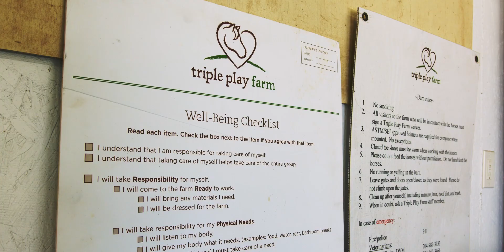What is Equine Assisted Psychotherapy?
Before the pandemic, adding in equine therapy to my practice felt like a distant dream. I had tried to add it in previously but the timing just wasn’t right, and I kept hitting roadblocks. The pandemic forced me to get creative. The safest option was to switch to virtual, and eventually when it became clear that outdoor transmission was unlikely, I added in nature-based park sessions for clients. I started to see the benefits of walking with people in session, being in nature, and moving our bodies in unison as we processed through trauma.

One of my personal pandemic projects was to add in virtual training in Natural Lifemanship, Trauma-Focused Equine Assisted Psychotherapy (TF-EAP), while working with my own herd and sending videos in for feedback. For the first half of 2021, I was training and feeling the results for myself of this powerful work, but still unsure of how to make the leap to bring it to my clients. Then in August, I got an email about an open house for Triple Play Farm, an established EAP facility. Starting at the end of September, I will be offering equine assisted psychotherapy individual sessions and intensives for couples and families. I am excited to bring this experiential and deeply powerful work to my clients and their families.

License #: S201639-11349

Caitlin Allison
LCSW, MSW, RYT-500, CCH, CIAYT